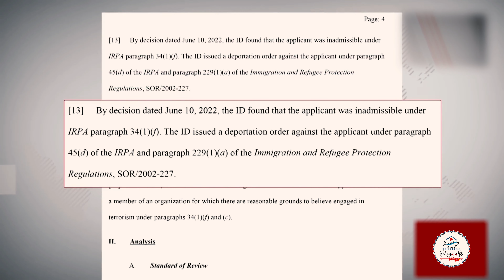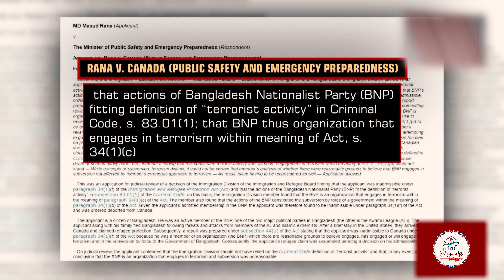বিএনপিকে সন্ত্রাসী সংগঠন আখ্যা দিলো কানাডার আদালত || Awami League vs BNP